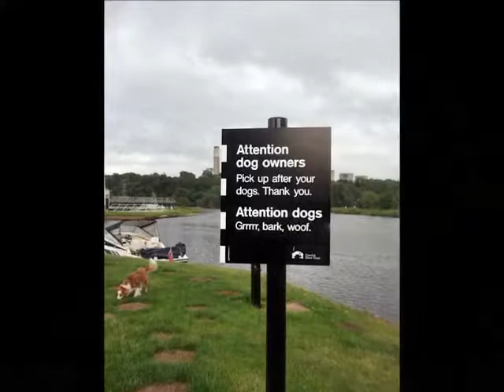Erewash Canal - June 2015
The Erewash Canal covers a distance of about 11.5 miles between Langley Mill and Long Eaton, remaining within Derbyshire throughout its length.  Even today the canal is fully navigable, a rare thing in Derbyshire and Nottinghamshire.

This slideshow video is made up from the photographs I took whilst walking the Erewash Canal with my dog, 'NoNames' back in June 2015.  We walked its whole length in both directions (about 23 miles) in one outing, making it our single longest canal walk to date; but we were both in peak fitness at the time.  What's more, we did so in one afternoon and evening, not setting out until about 1 pm (it was 11:45 pm when we got back to the car).